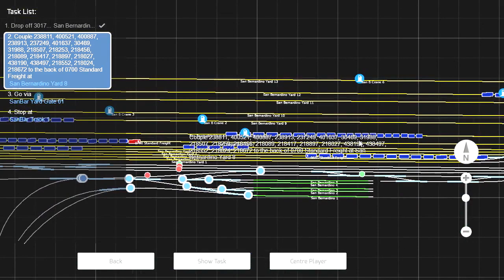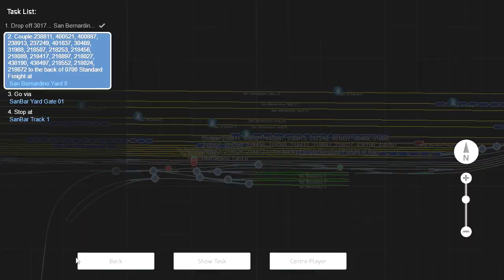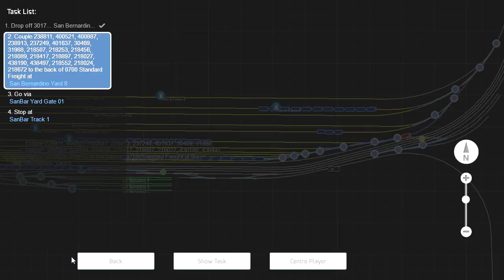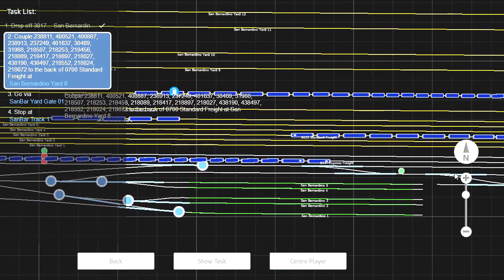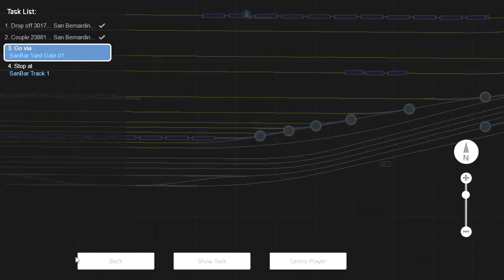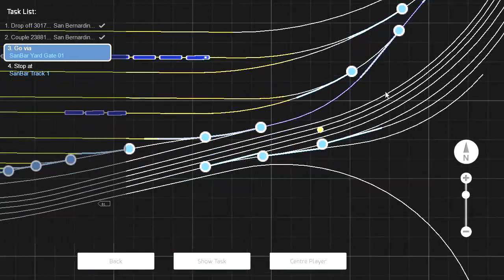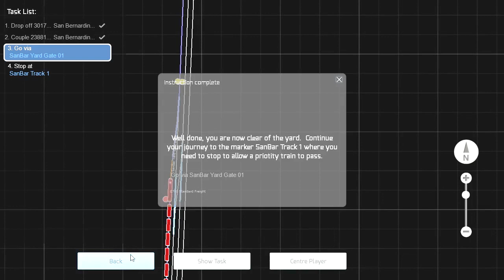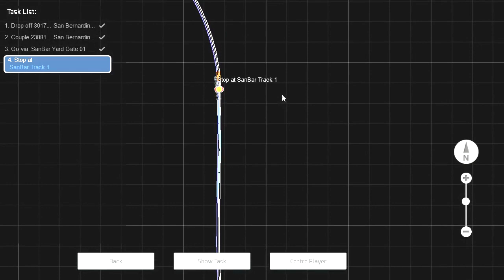TS2014 Let's Play Scenario: Relief Freight GE ES44AC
Train Simulator 2014 Let's Play Scenario: Relief Freight GE ES44AC. You are a relief driver called in to cover an illness as San Bernardino Yard.  A rake of assorted cars has been assembled to which you need to couple and haul into the main line heading north along the Cajon Pass.

My Gaming PC